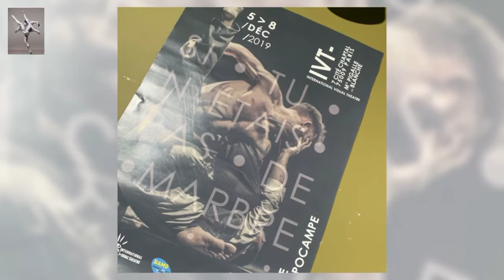La nuit du geste. BAMG. Théâtre de Bagneux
La nuit du geste. Une nuit fantastique en compagnie de plus de 100 artistes autour du mime et du geste dans le cadre de la BAMG et du festival MIMESIS # 9